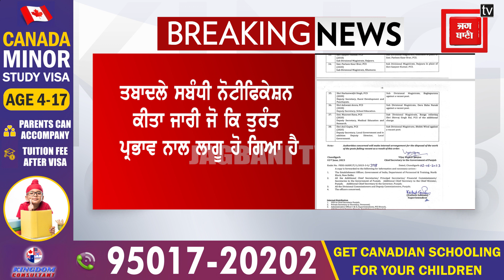ਪੰਜਾਬ ਸਰਕਾਰ ਵੱਲੋਂ 4 IAS ਤੇ 34 PCS ਅਧਿਕਾਰੀਆਂ ਦਾ ਤਬਾਦਲਾ, ਪੜ੍ਹੋ ਪੂਰੀ ਸੂਚੀ